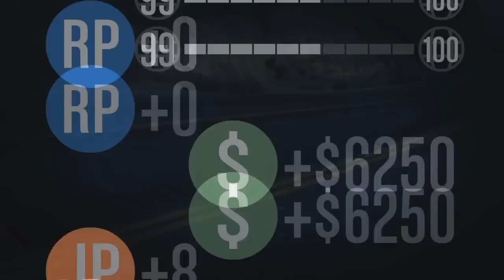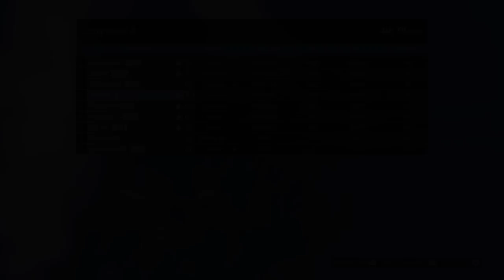GTA 5 ONLINE - THAT YELLOW CAR !! -GOING FOR 1ST-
Woo! bringing you guys some GTA Online gameplay, was aiming to win the GTA Race long haul, the longest race on the game, would of one if it wasn't for that yellow guy !